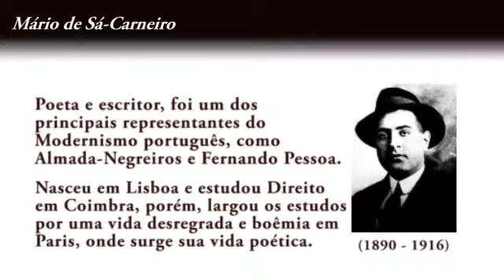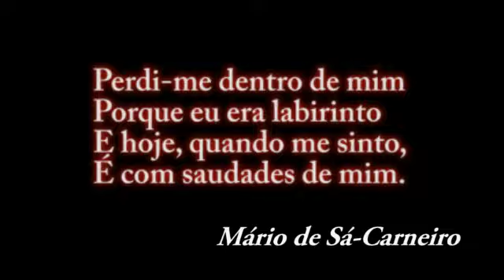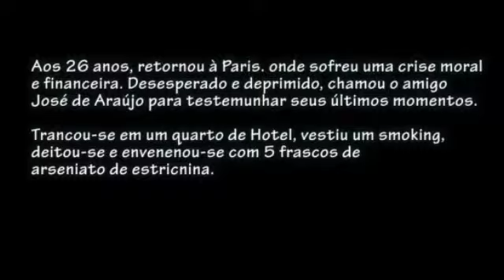Mário de Sá Carneiro - Documentário Literário -2º EM - 2015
Colégio Gênese
Matrículas Abertas 2016